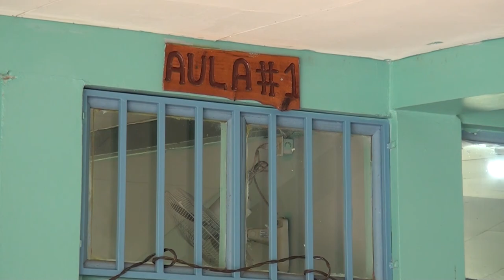16 escuelas en Pérez Zeledón tienen infraestructura en estado crítico